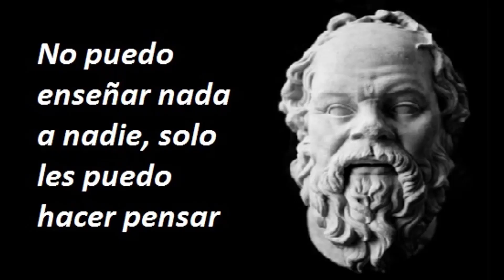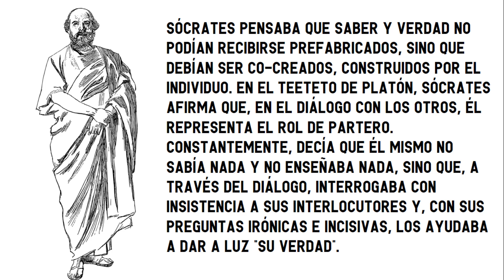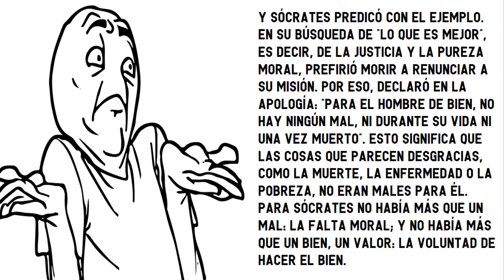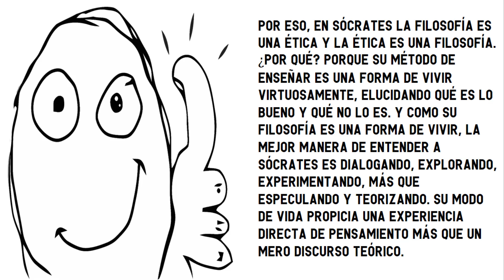PARA SÓCRATES, la filosofía más que un saber teórico, es una forma de vivir... y también de morir.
Según Pierre Hadot, hasta Sócrates, habían existido dos clases de filósofos: los aristócratas del saber, los maestros de sabiduría como Parménides, Empédocles o Heráclito, que con sus teorías paliaban la ignorancia de la multitud; y los demócratas del saber, los sofistas, que pretendían poder vender el saber a quién lo pudiera comprar. Para ambos, el saber era un patrimonio teórico que el maestro transmitía al alumno. Pero para Sócrates, la filosofía más que un saber teórico, era una forma de vivir... y también de morir.

Sócrates pensaba que saber y verdad no podían recibirse prefabricados, sino que debían ser co-creados, construidos por el individuo. En el Teeteto de Platón, Sócrates afirma que, en el diálogo con los otros, él representa el rol de partero. Constantemente, decía que él mismo no sabía nada y no enseñaba nada, sino que, a través del diálogo, interrogaba con insistencia a sus interlocutores y, con sus preguntas irónicas e incisivas, los ayudaba a dar a luz "su verdad”.

Para parir esa verdad al individuo no le bastaba con repetir un saber teórico. Esa verdad se concebía, engendraba y alumbraba con una determinada manera de ser. ¿Y cuál es esa manera? Pues “siendo lo mejor y lo más sensato posible”, como leemos en la Apología. Para Sócrates, filosofar no era la adquisición de un saber, o un modo eficaz de hacer, sino una forma virtuosa de ser, de vivir. Y en virtud de esa forma de ser y vivir se podía sacrificar la vida y morir.

Y Sócrates predicó con el ejemplo. En su búsqueda de “lo que es mejor", es decir, de la justicia y la pureza moral, prefirió morir a renunciar a su misión. Por eso, declaró en la Apología: "Para el hombre de bien, no hay ningún mal, ni durante su vida ni una vez muerto". Esto significa que las cosas que parecen desgracias, como la muerte, la enfermedad o la pobreza, no eran males para él. Para Sócrates no había más que un mal: la falta moral; y no había más que un bien, un valor: la voluntad de hacer el bien.

Por eso, en Sócrates la filosofía es una ética y la ética es una filosofía. ¿Por qué? Porque su método de enseñar es una forma de vivir virtuosamente, elucidando qué es lo bueno y qué no lo es. Y como su filosofía es una forma de vivir, la mejor manera de entender a Sócrates es dialogando, explorando, experimentando, más que especulando y teorizando. Su modo de vida propicia una experiencia directa de pensamiento más que un mero discurso teórico.

La vida del filósofo es una experiencia amorosa que fluctúa entre dos polos: la sabiduría y la ignorancia. Un filósofo es alguien que, consciente de su ignorancia, ama el anhelo de alcanzar la sabiduría. Es aquel que está lejos del pozo en el que está sumido el ignorante que ni siquiera está al tanto de su ignorancia

Como el filósofo ha reconocido su propia ignorancia, eso le permite darse cuenta que, a más conocimientos, más desconocimiento. Pues cada nuevo conocimiento suscita más preguntas. Las preguntas impulsan el examen de uno mismo, del Universo, e invitan al diálogo. El examen y el diálogo alumbran verdades, saberes, que, a su vez, plantean nuevas preguntas, nuevas incertidumbres, nuevos desconocimientos. Y así, en esa actitud de docta ignorancia, el filósofo vive en este proceso autógeno de parir verdades que aumentan su humildad y su ignorancia; que incrementan su amor al conocimiento, su sed de saber

Ahora, para Sócrates, ¿en qué consiste ese conocimiento que busca el filósofo, el amante de la sabiduría? A su entender, sólo es útil el conocimiento que nos hace mejores. Y tal saber es el bien, bien que equivale a la virtud. La virtud, cultivada con el prójimo, es el mayor saber. Y por eso, para Sócrates, la filosofía es una ética: pues el que ama saber también ama hacer el bien.